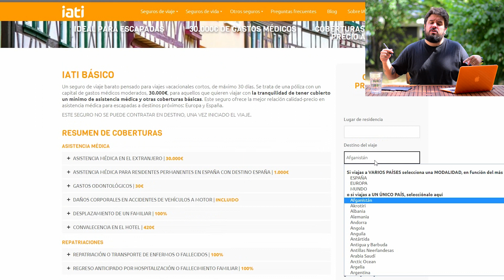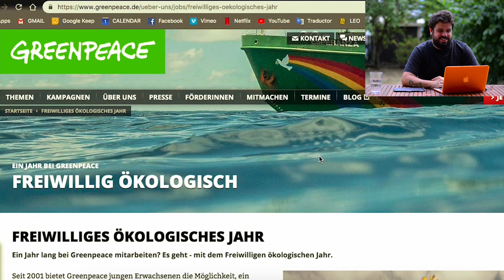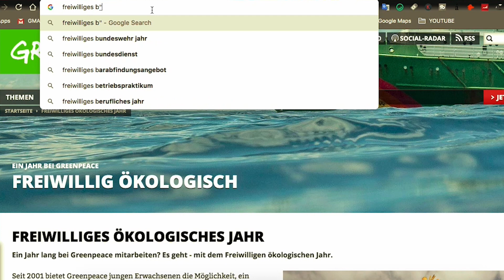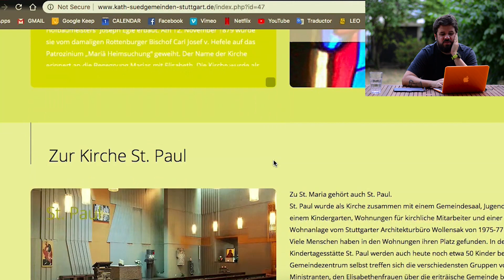VOLUNTARIO EN ALEMANIA ⛑️